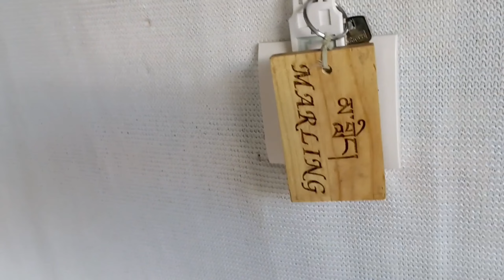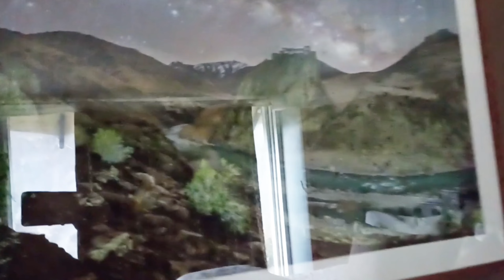The Luxurious cottage of Zanskar Valley//Tara Mountain Sarai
Tara mountain Sarai

Zanskar Valley
Lungnak valley
Purney Khangsar
Japanese Architecture
Zanskarvlog